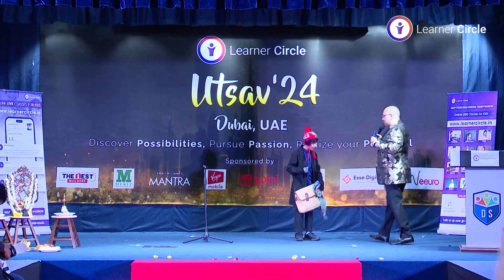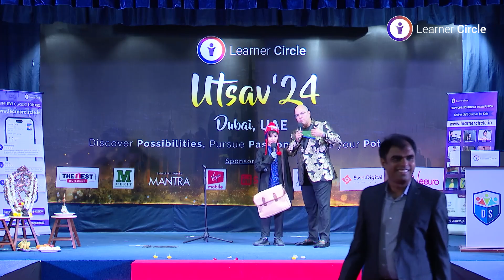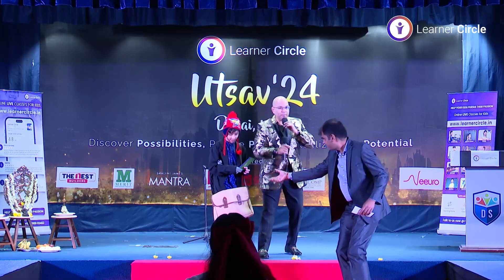Akash Khan's Captivating Performance: Willy Wonka Scene at Learner Circle Dubai Utsav'24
Watch as Akash Khan mesmerizes the audience with his captivating performance from 'Willy Wonka and the Chocolate Factory.' In this scene, he brings the hunt for the golden ticket to life, engaging the audience with questions and distributing gift vouchers to the winners. Don't miss out on this incredible performance!